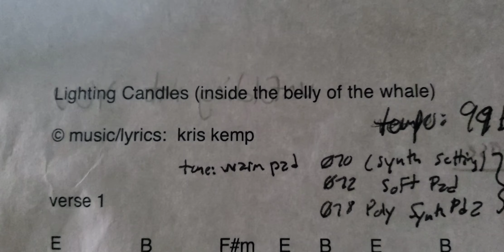Lighting Candles (inside the belly of the whale)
Song by Kris Kemp
SoundCloud.com/kris-kemp